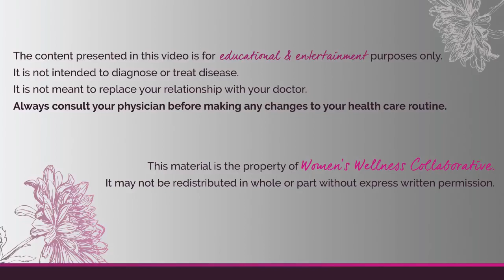Be Aware of Waterborne Pathogens with Bridgit Danner, LAc. - Dr. Darin Ingels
Listen to my interview with Bridgit Danner, LAc about water-borne pathogens that can lurk after a hurricane. We discuss how to protect yourself after having exposure to water damaged buildings and what kind of infections to be aware of.

DarinIngelsNDTheLymeSolution